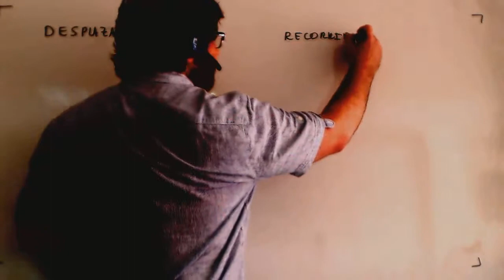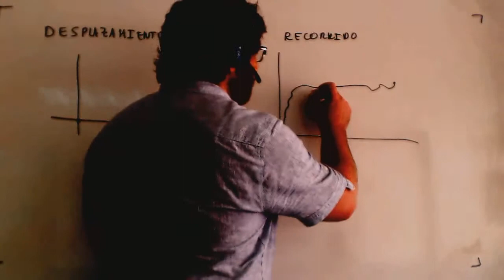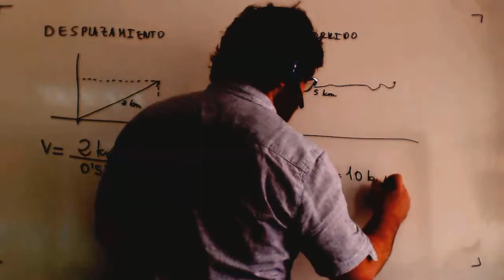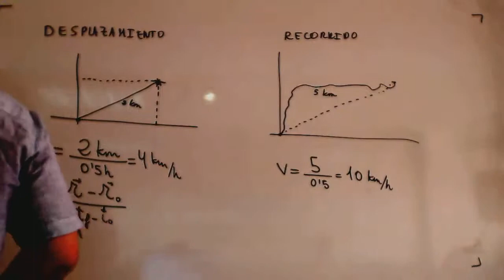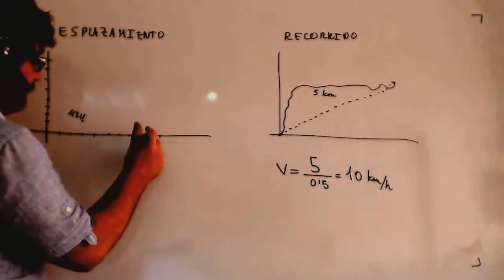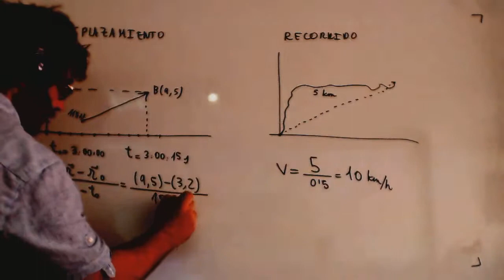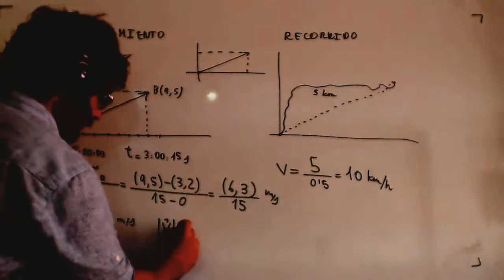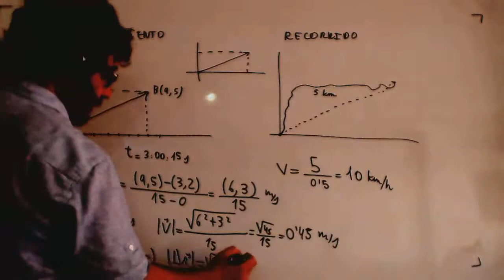Desplazamiento recorrido Cinematica Fisica Acceso CFGS Academia Usero Estepona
Desplazamiento recorrido Cinematica Fisica Acceso CFGS